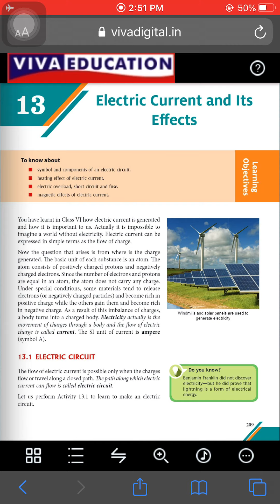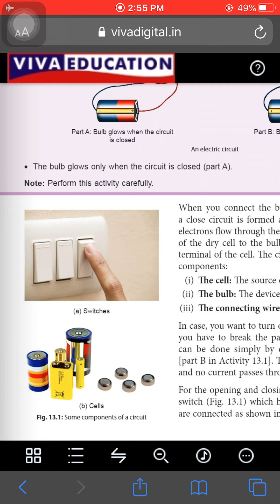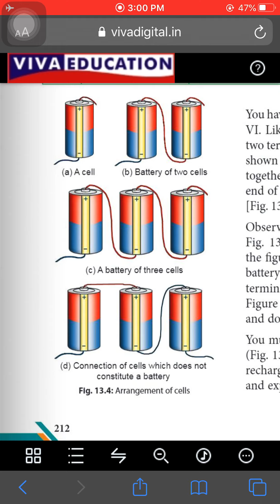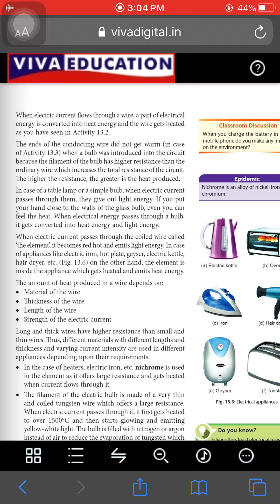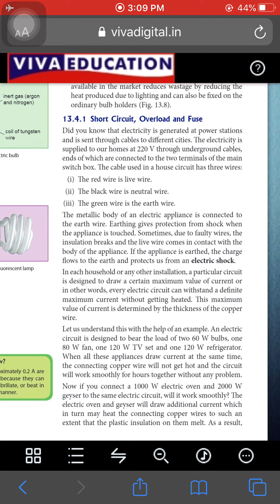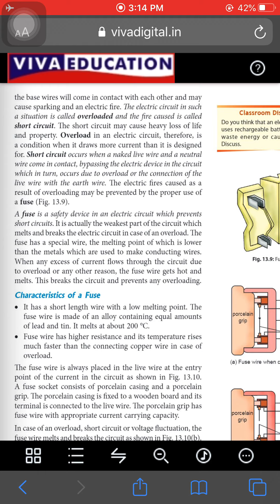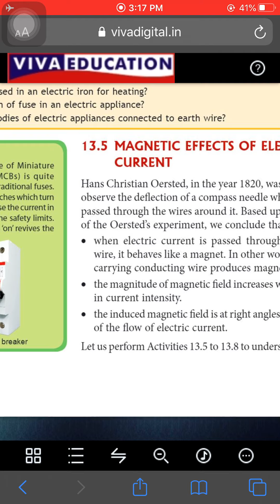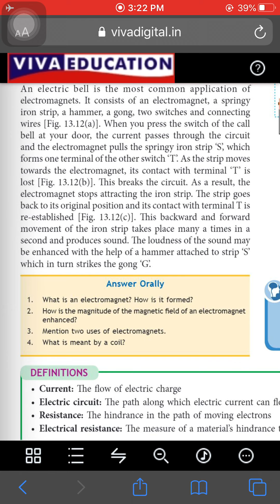CLASS 7 SCI CHP 13 ELECTRIC CURRENT AND ITS EFFECT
CLASS :
SUBJECT :
CHAPTER NAME :